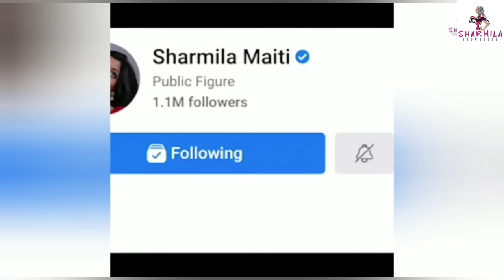Dev music launch: গাইলেন অনুপম নচিকেতা, পা মেলালেন দেব! 'প্রজাপতি' মিউজিক লঞ্চ | Anupam | Nachiketa